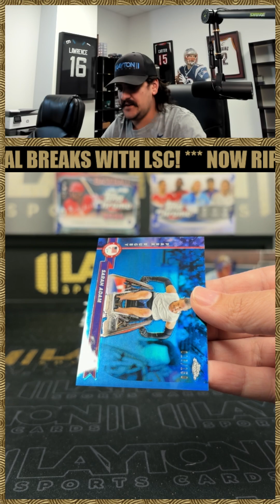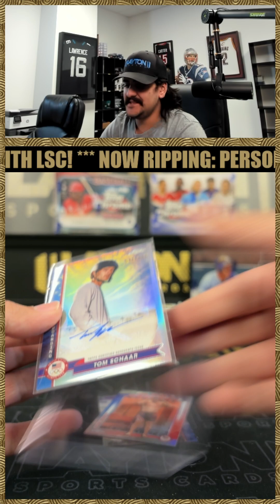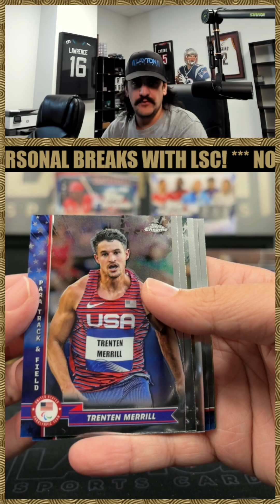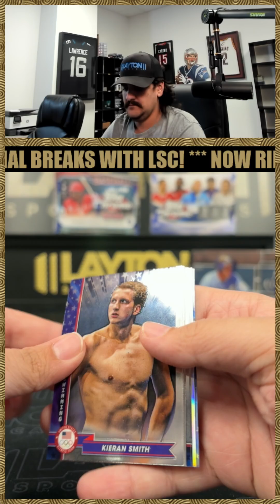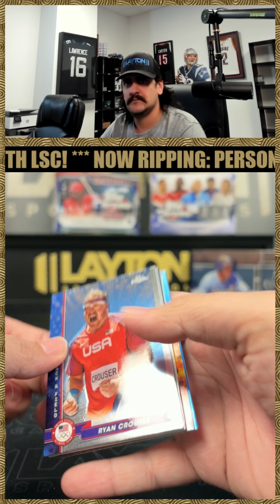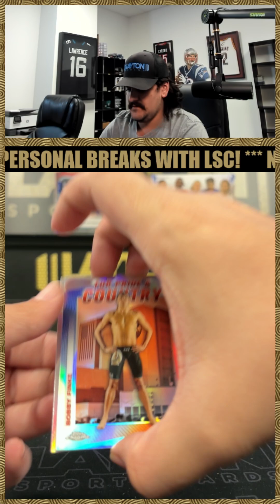1 Box Of 2024 Topps Chrome Olympics for J Lee